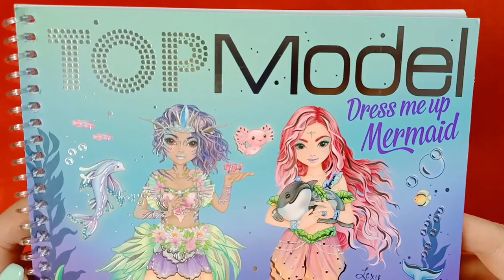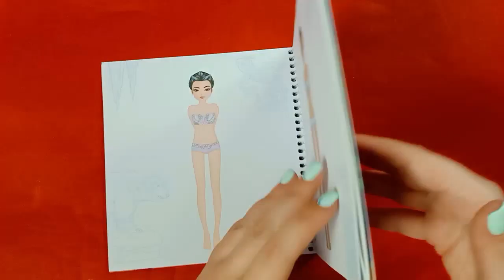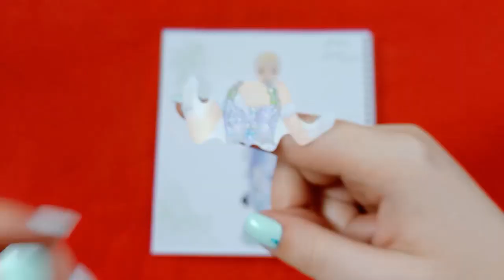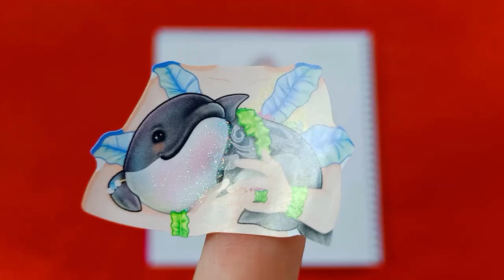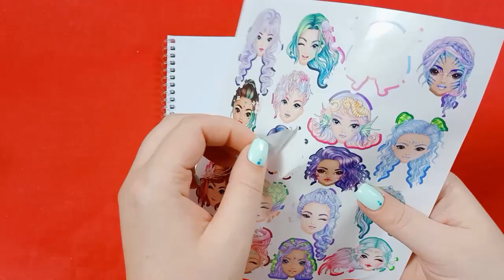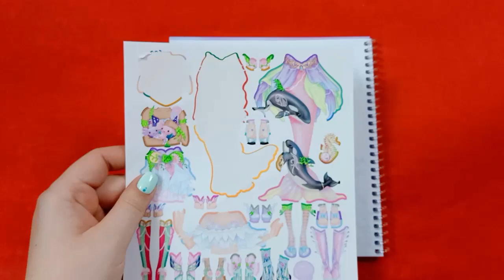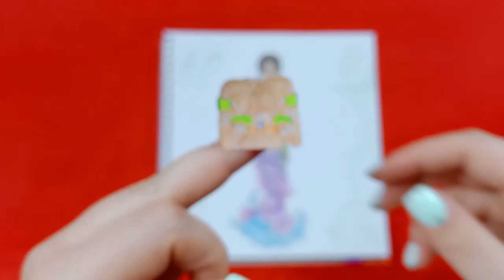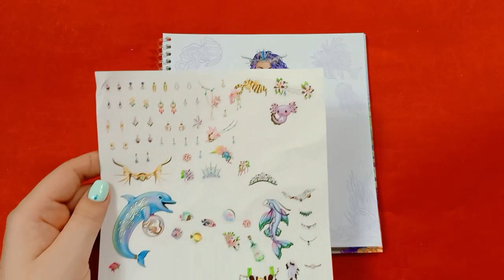Hình dán thay trang phục | Dress me up Mermaid | hình dán búp bê dán hình thiết kế thời trang PART 1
Xin chào 😊
Đồ chơi trẻ em - hình dán TOP MODEL - Dress me up MERMAID | sticker Top Model Dress me up  👉 PART 1